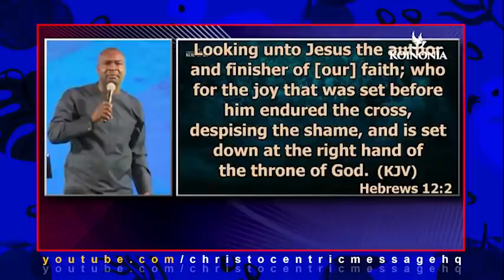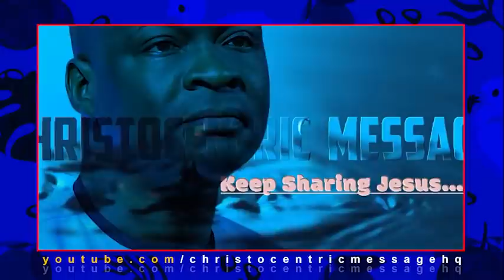[Do this with God This Month] CAN YOU GET TO THIS POINT WITH GOD? - Apostle Joshua Selman 2022